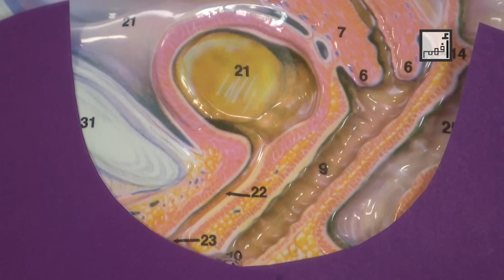Alyaa Gad - Vaginal Secretions الإفرازت المهبلية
كل نسيج في جسمنا بيعمل إفرازات النسيج هو مجموعة من الخلايا لها وظيفة معينة وفي أغلب الأحيان أو في كل الأنسجة تقريبا بيعملوا إفرازات للخارج بنشوفها يعني مثلا خلايا الجلد بتعمل إفرازات اللي هي العرق والإفرازات الدهنية خلايا مثلا الغشاء المبطن للأنف بتفرز المخاط خلايا الفم الخدود واللسان فيهم غدد لعابية بتفرز لعاب وهكذا الإفرازات دي لها شكل طبيعي ولها شكل مش طبيعي الحلقة دي عن إفرازات المهبل وإزاي نعرف إنها طبيعية ولا لا المهم أوي تراقبي إفرازاتك لأنها بتفهمك عن حالتك الصحية أخبارها إيه عايزة أعرفك إيه الطبيعي وإيه اللي مش طبيعي هنا الـ Sketch  هنا بيوضح إزاي المهبل يعني جزء عضو طويل كدة وعلى جداره خلايا من جوه وفيها بقى الخلايا اللي بتعمل الإفرازات دي اللي أنت بتستقبليها في الملابس الداخلية بتشوفيها إحنا عايزين نراقب إيه في إفرازات المهبل عايزين نراقب 4 حاجات عايزين نراقب الكمية اللون القوام والرائحة عندي توضيح هنا على الوسائل التوضيحية دي إزاي نعرف إيه أخبار الإفرازات بتاعة المهبل تعالوا الأول نشوف الطبيعي منها الطبيعي على اللوحات البيضاء هنا لو أنت شايفة هتلاقي إنه المهبل إفرازاته الطبيعية شفافة ساعات تبقى سائلة شوية كدة وساعات تبقى لها قوام شوية لكنها لونها مقارب للأبيض وشفافة أحيانا وأحيانا كدة قاتمة لكنها لونها أبيض ساعات تتحول لونها لأبيض مش شفاف يمكن بيج شوية وله قوام سميك شوية حوالين الدورة حوالين قبل وبعد نزول الحيض هتلاقي إنه الإفرازات بقت لونها شوية بني كدة دم قديم جاي ما فوق جاي من الرحم Okay ؟  بعض السيدات بيعملوا طريقة لمعرفة إنهم بيعملوا تبويض ولا لا عن طريق الكشف عن لزوجة الإفرازات دي لو هي سائلة شوية يعني مش سميكة أوي يبقى دة وقت التبويض بس مش بسهولة نعرف الموضوع دة دي التلاتة المناظر اللي ممكن نشوفها مع إفرازات طبيعية الكمية بتاعته بتزيد أحيانا مع لو أنتي مثلا مع حد بتحبيه أو بتفكري في حبيبك أحيانا بتزداد الإثارة فا تلاحظي إنه الكمية زادت لكن لو بتزيد بكميات رهيبة لدرجة طول الوقت عندك بلل في الملابس الداخلية يبقى فيه مشكلة أحيانا بتقل أوي لدرجة تحسي بجفاف وصعوبة في العلاقة الحميمة دي برضه مشكلة إيه وظائف الإفرازات اللي بتخرج من المهبل الإفرازات دي لها وظيفتين أساسيتين الأولى إنها الـ PH أو الحمضية بتاعتها بتقتل البكتيريا والحاجات المضرة اللي ممكن تدخل جسمنا الوظيفة التانية إنها بتسهل العملية الجنسية يعني كأنها جل مرطب وبيسهل دخول القضيب في المهبل علشان كدة مهم إن إحنا نراقب شكل وقوام وريحة وكمية الإفرازات دي لأنها بتدل على أخبار صحتك إيه ولو فيها حاجة مش طبيعية أقترح بشدة إن أنتي تروحي فورا للدكتور حتى لو أنتي آنسة الكشف عند طبيب النساء ممكن تعمليه وأنتي عذراء لأنه مافيش أي حاجة بتتعمل ضد رغبتك أو ممكن تؤثر على عذريتك تعالوا هنا نشوف إيه اللي ممكن يبقى غلط الأشكال اللي ممكن تبقى غلط في الإفرازات المهبلية في الشكل هنا شوفوا معايا  ممكن الكمية تبقى كتير أوي وسائل أوي كأنك